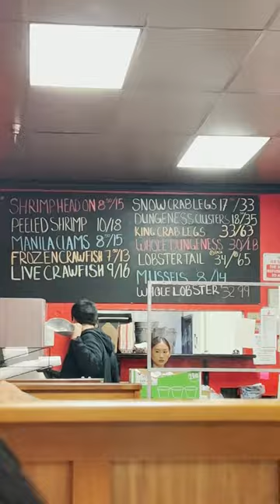The Crawfish Guy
There was so many request for me to review this restaurant.  So here's my short video on it.